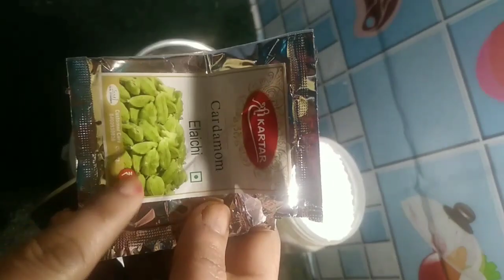जगन्नाथ जी का प्रसाद मावा की गुजिया कैसे बनाएं ,?cookwithradha subscribe to